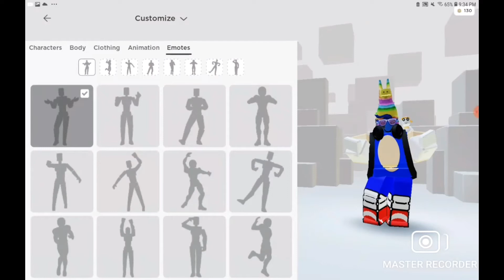Water solves everything! (Meme not og)